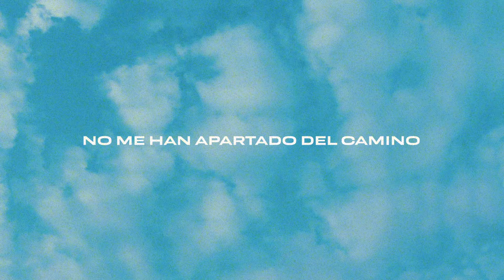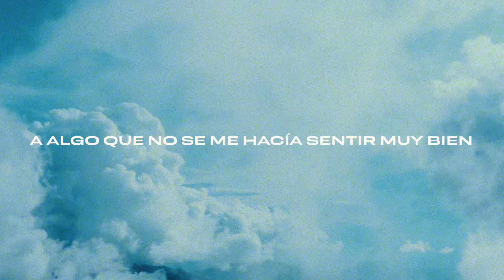Phyzh Eye - 21 Gramos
Decidí empezar el año con una canción para liberarme de todo aquello que en su momento me ató y que ahora suelto ☁️

Instrumental: Nerd Estudio & Miguel Rivero
Saxofón: Moska
Video: Focus Media
Grabado en: La Tuna Records

Letra:
Viajo sin gafete con efectivo
Solo 21 gramos cuando escribo
Agradezco to lo que recibo
Siempre obtengo lo que visualizo
No me han apartado del camino
Sombras que querían de mi brillo
Apresar de todo sigo vivo

Nunca he estado solo
Cuando no he querido
Si ha pasado el tiempo
Y siento más alivio
Tuve que perderme en otros
Se que me no es lo mismo
Ver brillar el sol cuando aún no te has vencido mira
He convertido mi manera de ser
A algo que no se me hacía sentir muy bien
Estar en otra piel
Es un alivio que se vuelve express
Tengo lo mío y con lo mío llegué, solo
Dame un respiro que me vuelvo a perder, solo
Quiero un latido más sincero en mi pecho, solo
Estar tranquilo viendo todo llover
Causa y efecto que provoco cuando empiezo a sentirlo todo hay

Hey, no me había escuchado desde entonces
Solo hacía caso de otras voces
Se que no eran malas y fui yo quien
Yo quien fui en ese desorden
Hoy no queda nada que me estorbe

no me había escuchado desde entonces
Yo quien fui en ese desorden yeah